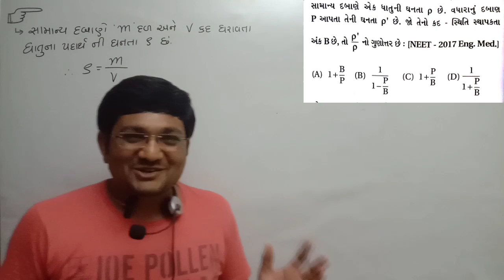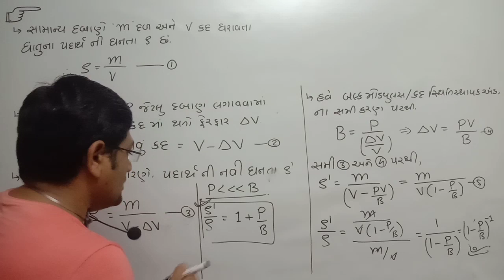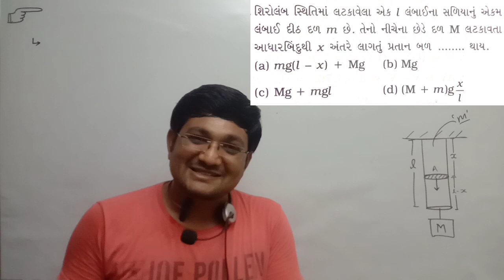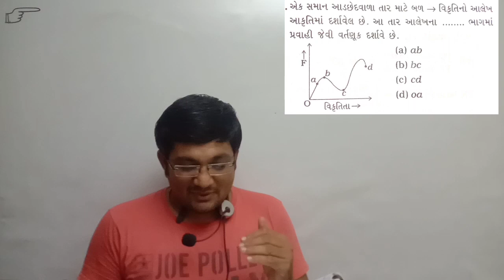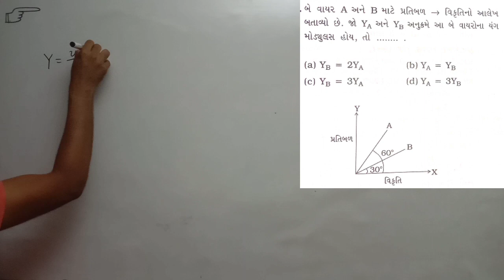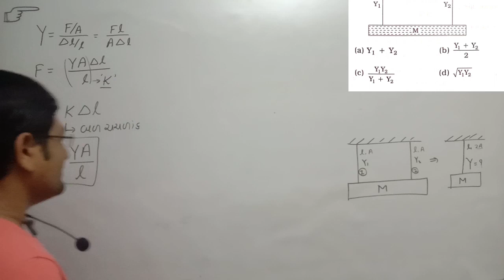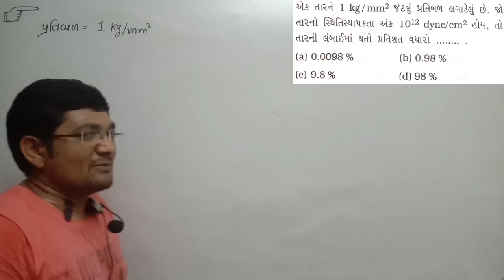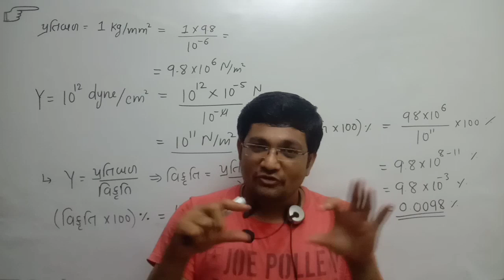Physics ||Class11 || ઘન પદાર્થો ના યાંત્રિક ગુણધર્મો-20 || Doubt Solving Session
In this video you will study about most important questions on Mechanical Properties Of Solids (ઘન પદાર્થો ના યાંત્રિક ગુણધર્મો ).

Topics covered in this videos are
1. Doubt session

Also you will get short tricks for solve the problems.

1. Full Syllabus will be covered in a systematic manner.
2. Complete NCERT Syllabus will be covered.
4. You can make complete notes by referring this channel.
5. Doubt solving video lecture or Live lectures on demand of students.
6. NEET and JEE concepts will be solved in easy way and systematic manners.